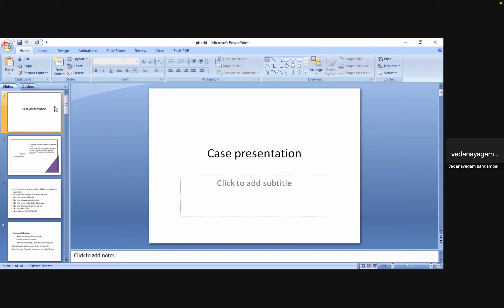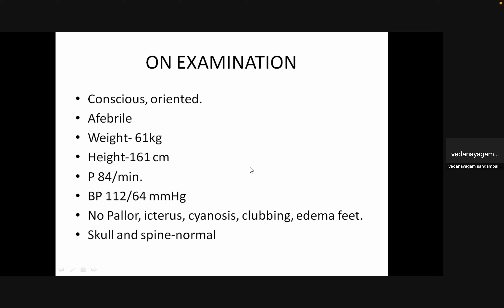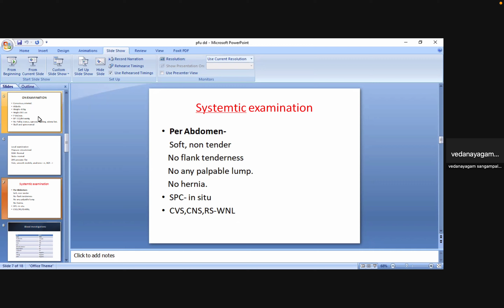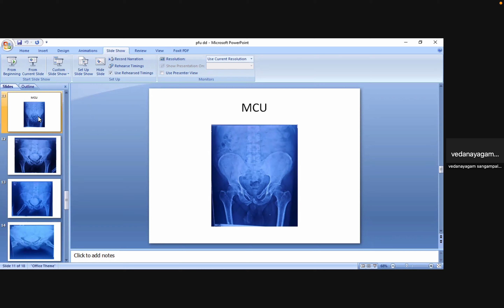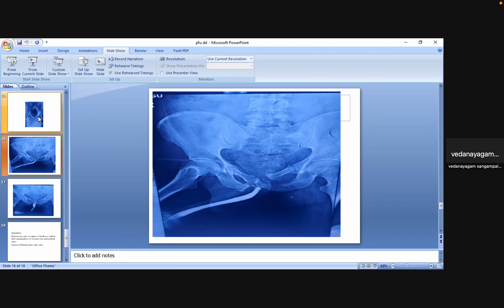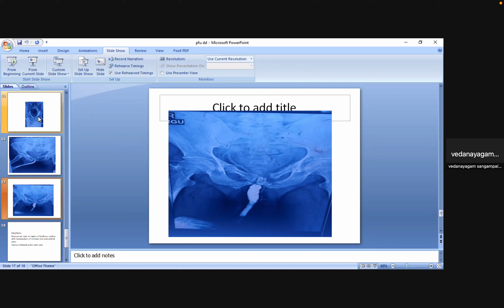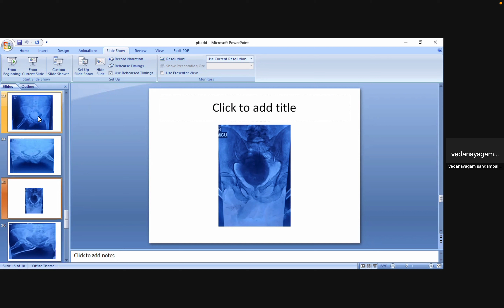292 Traumatic Urethral Injury; Investigations and Management; MCh and DNB Urology Exam Preparation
Urology Exam Preparation - Episode 292 - India Episode 107
Traumatic Urethral Injury - Investigations and Management
MCh and DNB Urology Exam Preparation